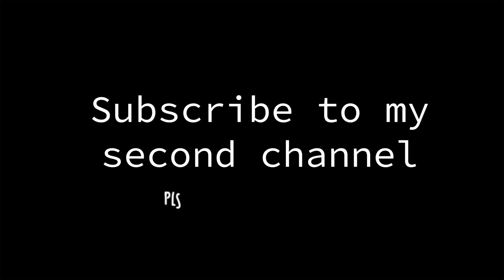sub to second chanel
@Qunigan2 sub. there will be more content on this channel